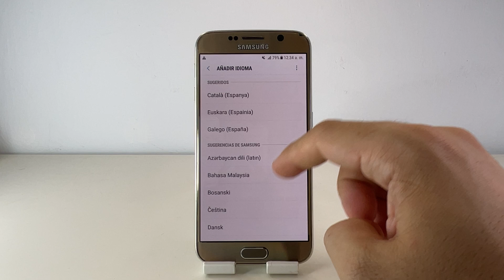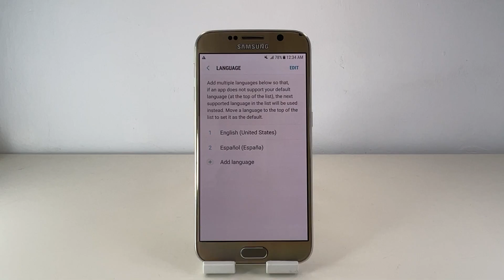COMO CAMBIAR IDIOMA EN SAMSUNG GALAXY S6 🟢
En este VIDEO TUTORIAL TE ENSEÑARE COMO CAMBIAR IDIOMA EN SAMSUNG GALAXY S6.

Mis TUTORIALES son muy RAPIDOS y te los enseñare SIN PERDER EL TIEMPO así que quédate para que APRENDAS COMO CAMBIAR IDIOMA EN SAMSUNG GALAXY S6.

Espero que este TUTORIAL de COMO CAMBIAR IDIOMA EN SAMSUNG GALAXY S6 te HAYA SERVIDO. Si te sirvió.. te agradecería MUCHO que me dejases un gran LIKE.